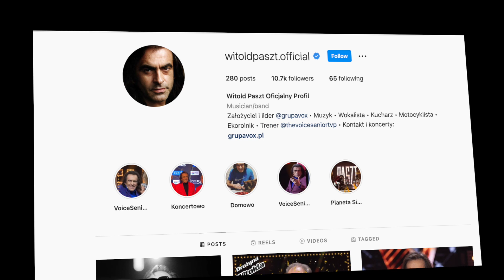Witold Paszt nie żyje! Została ujawniona przyczyna śmierci!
Witold Paszt był w złym stanie, teraz już nie żyje. Nieoficjalne źródło donoszą, co stało powodem śmierci artysty.

Witam Ciebie na kanale Wiadomości Globalne — krótko i na temat. Irena Niusowska.